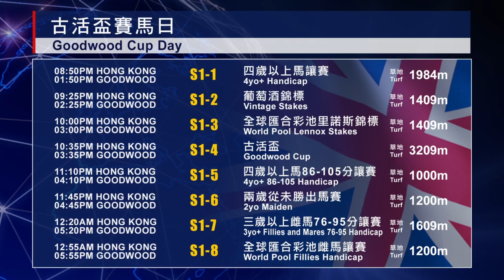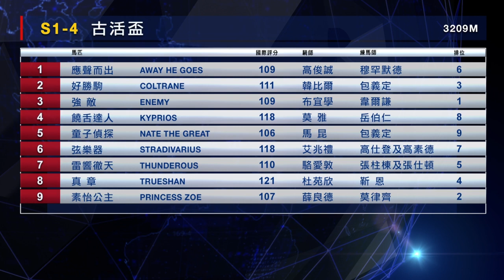【海外賽事攻略】22/23 #02 –古活盃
無綫電視 J2                       星期一 深夜 12:35

有線電視
Ch 618 / HD 603                星期一 深夜10:30

now寬頻電視668台   星期一 晚上 8:00